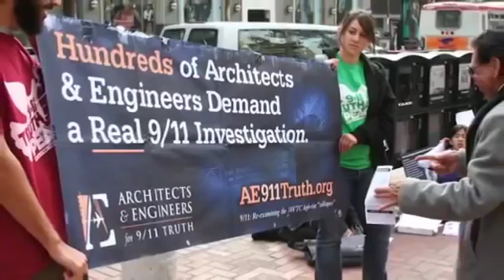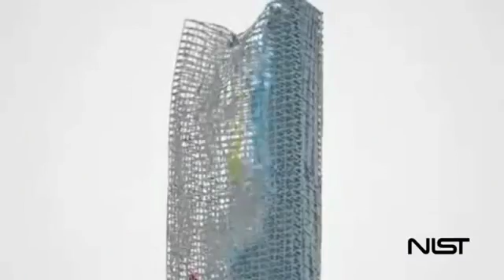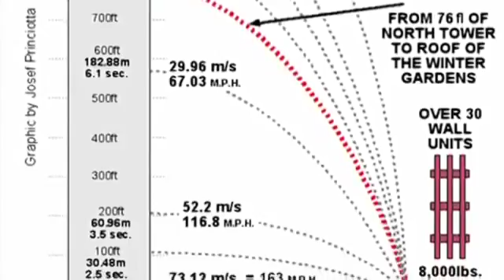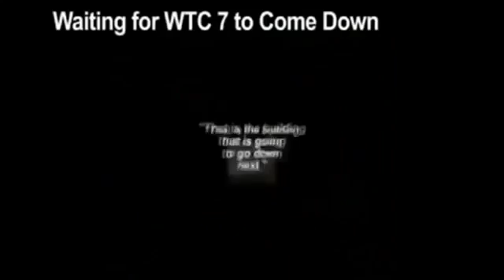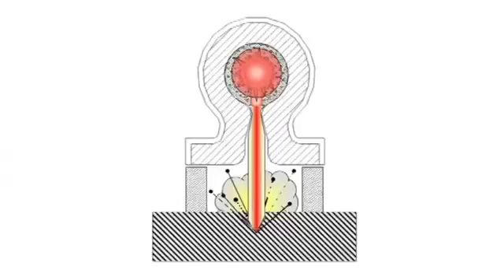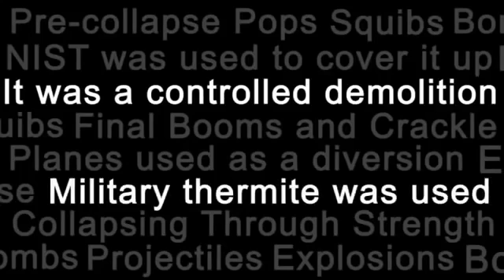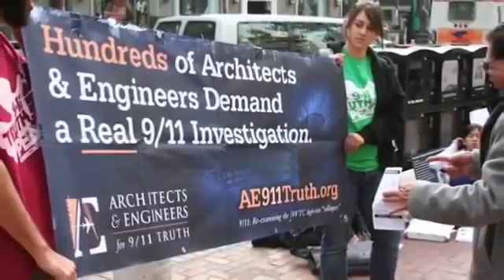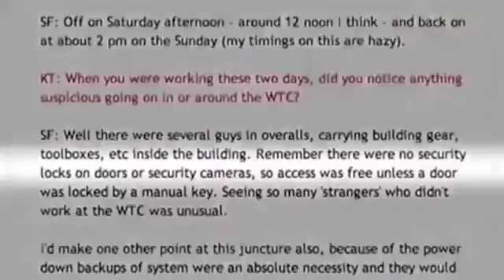911 Anatomy of a Great Deception (Full version)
More info at Should you like to buy your own copy of 'Anatomy of a Great Deception' you can do so here: .

This is a great start to asking questions about the official story and what the government and media have claimed about the events of 9/11. David Hooper deals .

1. WHY does the 9/11 Commission ignore building WTC 7 (a third building) and not explain the foreknowledge of its mysterious collapse? 2. WHY does NIST .

On the tenth anniversary of the Attacks of September 11th, 2001, expert witnesses gathered at Ryerson University in Toronto, Canada to provide .